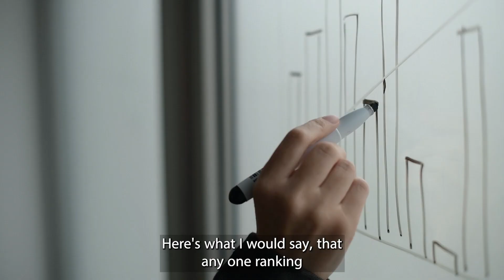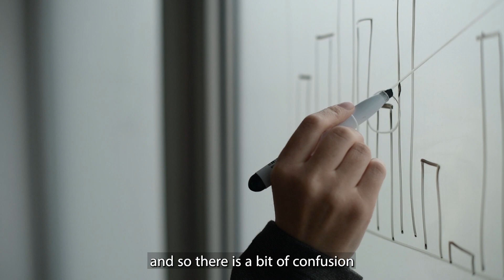August 2023 Cross Border Collab Highlights